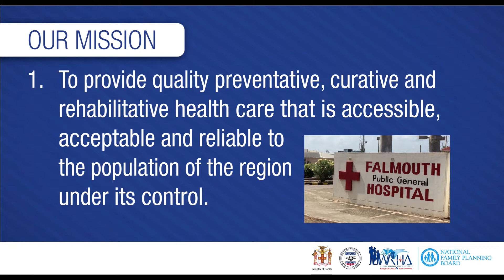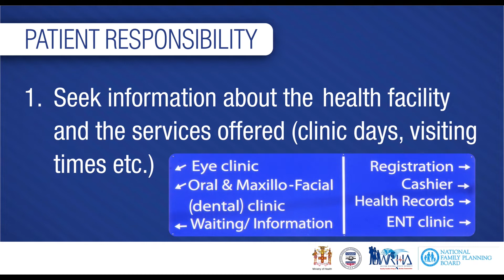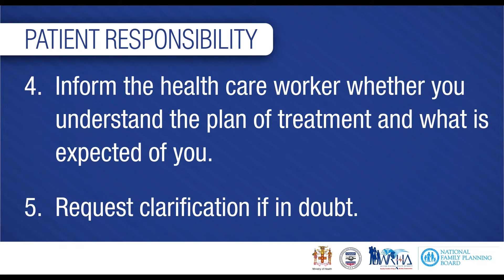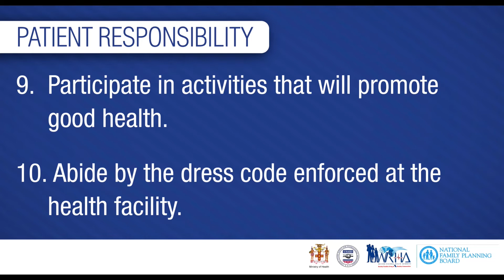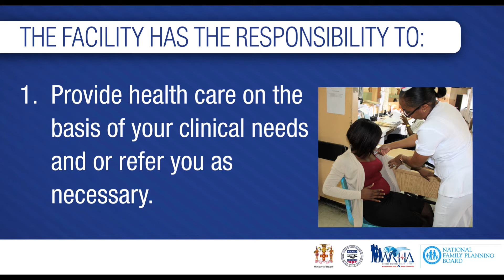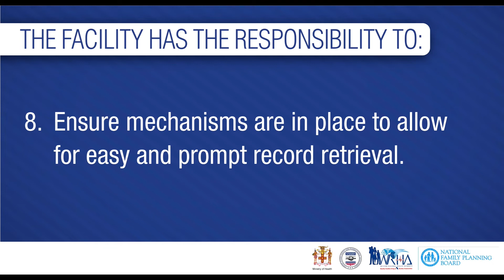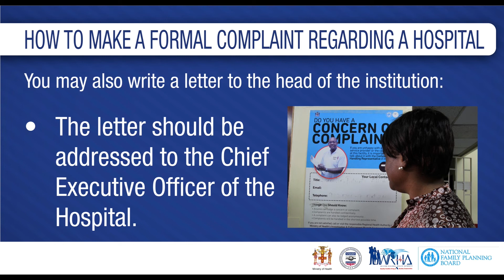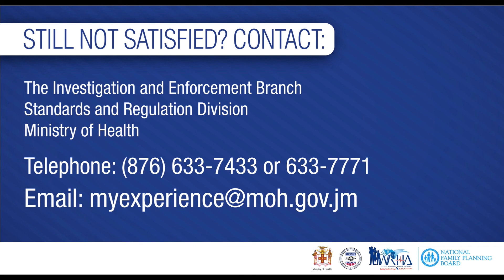WRHA Client Charter E Poster Video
Hi Everyone,

Please see client charter that the WRHA operates by.